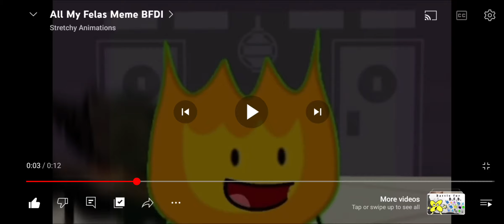all my fellas part 3 only watch if you are a subscriber